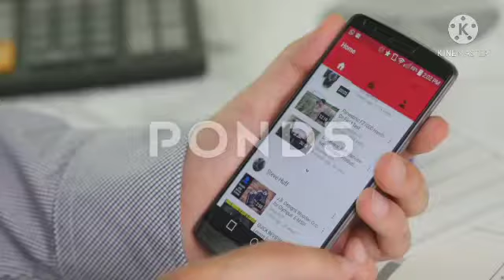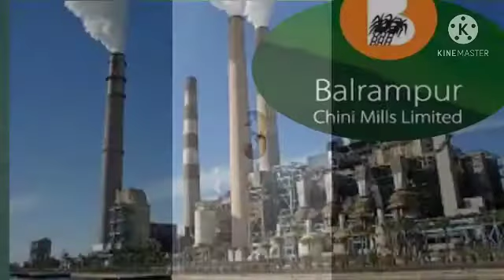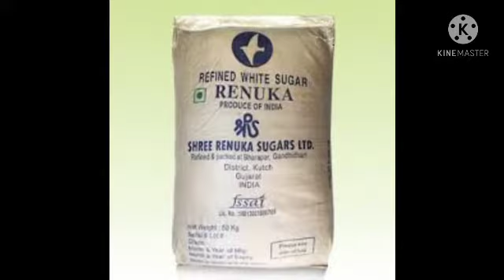आप जिस शकर (चीनी) को घर में लाते है, उसे कोनसी companys बनाती है,sugar बनानेवाली प्रमुख कंपनियां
आप जो शकर (चीनी) घर को घर में लाते है, उसे बनाता कोन  है